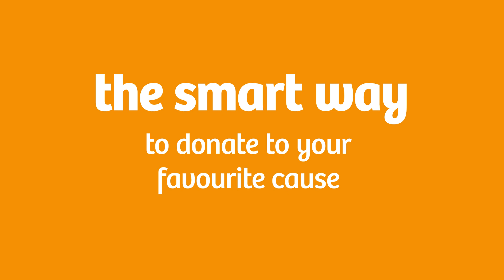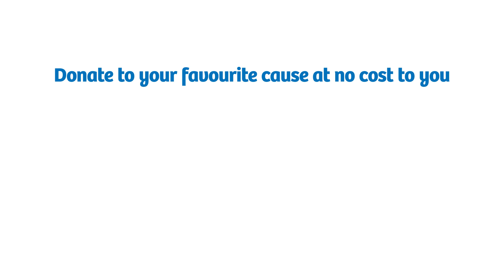Donate to your favorite cause at no cost you with Goodwill Bills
Briefed to explain how Goodwill Bills allows you to donate to your favourite cause at no cost you, Matter distilled the comprehensive concept into simple  principles that stepped audiences through its key benefits, leaning in to a clear, simple look and feel